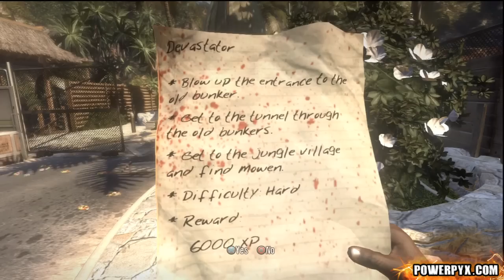Dead Island - Walkthrough HD (Part 39)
Every Part is exactly 10:00 minutes long.